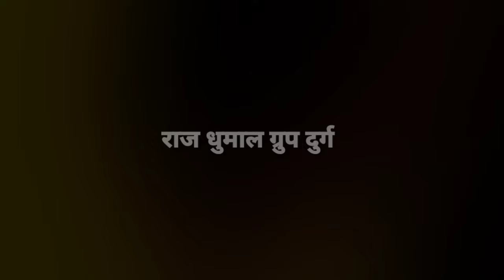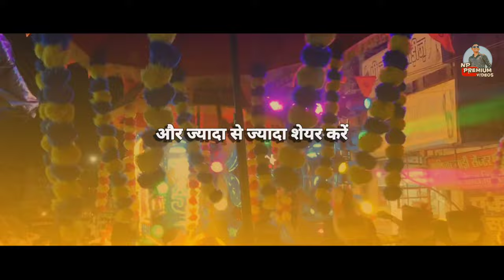Lali Lali Chunri Lele Wo - Superhit CG Bhakti Geet - Raj Dhumal Durg - Keyboard Banjo Pad Mix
•  Raj Dhumal Group Durg  •
•  Song : Lali Lali Chunri Lele Wo  •

◆ Cover Topics ◆ .

lali lali chunri lele wo
cg mata bhakti raj dhumal
raj dhumal durg lali lali chunri lele wo
cg bhakti geet dhumal song

     { ##  Hastags  ## }

।।जय जय श्री राम।।
।।जय हिंद।।
।।भारत माता की जय।।

           ◆ Thanks ◆
For watching this Video.